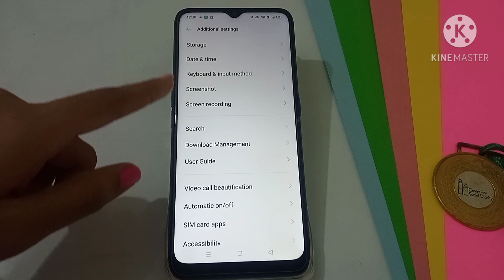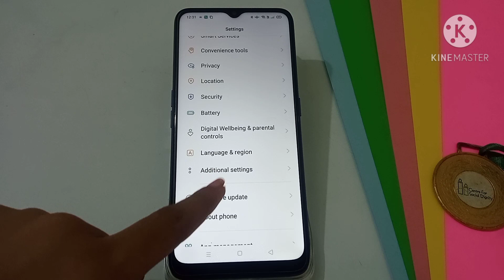How to enable disable OTG connection in oppo A15 mobile, OTG connection enable disable kaise kare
otg connection oppo a3s
otg connection oppo a83
otg connection oppo f9
otg connect oppo a37
otg connection in oppo a5s